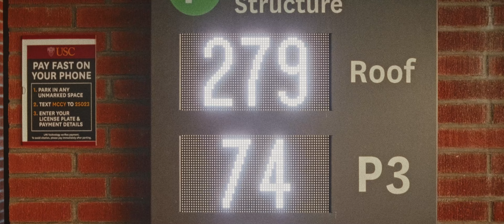Lima Video Productions Reel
Are you searching for professional video production services in Orange County, California? Look no further! At Lima Video Productions, we’re proud to call Orange County our home, and we’re here to bring your vision to life with creativity, passion, and expertise.

With our headquarters nestled in the vibrant heart of Orange County, we’re perfectly positioned to serve clients throughout the region, including Irvine, Anaheim, Newport Beach, and beyond. Whether you’re planning a wedding, launching a corporate campaign, or showcasing your products, our team is dedicated to delivering captivating visuals that leave a lasting impression.

What sets us apart? It’s our unwavering commitment to quality, our keen attention to detail, and our personalized approach to every project. We understand the unique needs of our Orange County clientele, and we’re here to exceed your expectations every step of the way.

From the breathtaking beaches of Laguna to the bustling streets of Santa Ana, we’ve had the privilege of capturing the essence of Orange County through our lens. Our comprehensive suite of services includes wedding photography, corporate videography, event coverage, product photography, and commercial productions – all tailored to suit your individual style and preferences.

At Lima Video Productions, we’re more than just a video production company – we’re storytellers, artists, and dreamers. And we’re here to turn your vision into reality.

So, if you’re ready to embark on a visual journey that celebrates the beauty and diversity of Orange County, we invite you to explore our portfolio, learn more about our services, and reach out to start planning your next project today.

Welcome to Lima Video Productions – where creativity knows no bounds, and the spirit of Orange County shines bright.